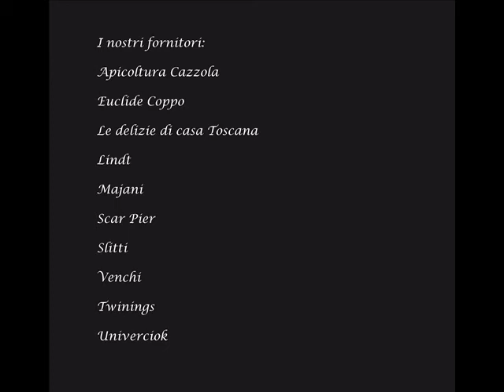Caffè al Duomo Castelfranco Veneto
Siamo situati nel centro storico di Castelfranco Veneto, all'interno delle mura ed in prossimità della Torre Civica dell'Orologio.
L'ambiente si presenta caldo ed accogliente, arredato con gusto e con un leggero stile retrò.
Cortesia e qualità sono le basi del nostro servizio.
Vi aspettiamo!